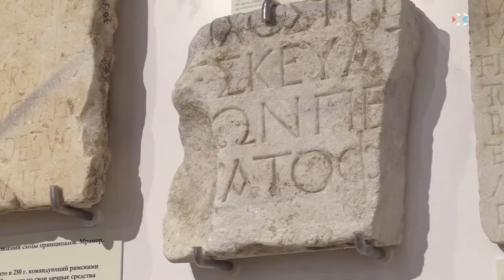ВРЕМЯ ИКС Эфир от 15 09 2017 Мельникова